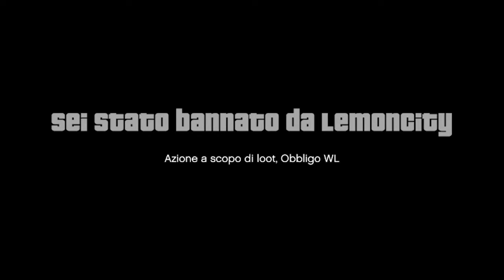EP 02 - Too Fast Too Peppe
NEI PANNI DI VITTORIO

La docu-serie della vita di VittorioEmanuele Secondo, Proprietario del Luxor e Capitano di vascello.
Nelle varie puntate seguiremo passo passo le vicende che ruotano attorno alla figura di Vittorio, un imprenditore sottovalutato avvezzo alle scorribande.

[Server FiveM: AVALON]